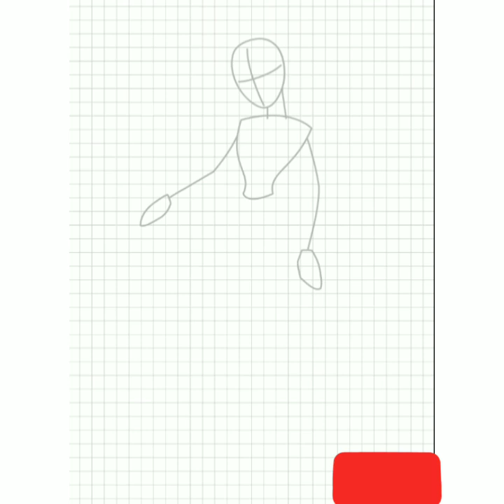How to draw Ariel princess step by step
In this video you will learn how to draw.  How to draw princess ariel    step by step on a paper easy for kids and  for Beginners by a pencil. It is princess Ariel  drawing tutorial.

Musician: @iksonofficial

I   am   using   a ❤💕  😉❤💓❤💓❤💓  fantastic  android app called.      how to draw princess . Try it now Developer